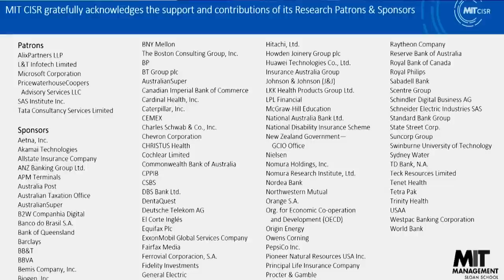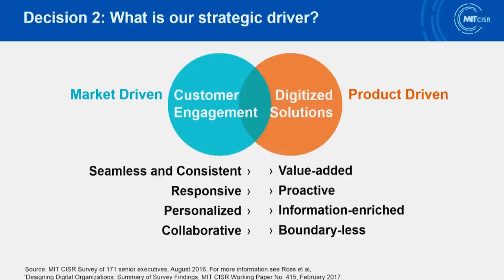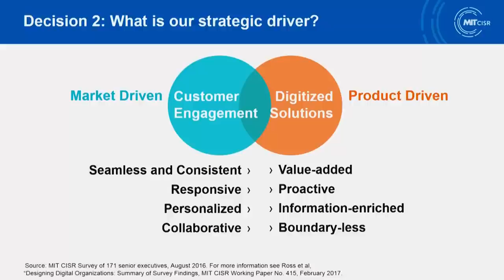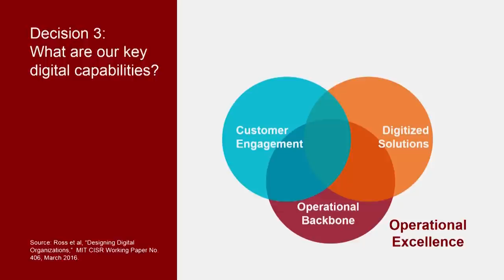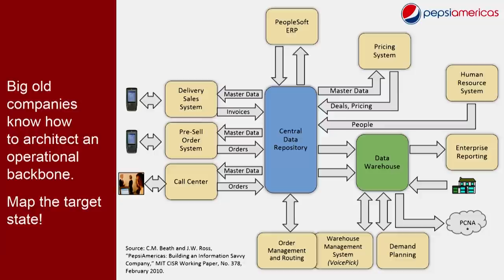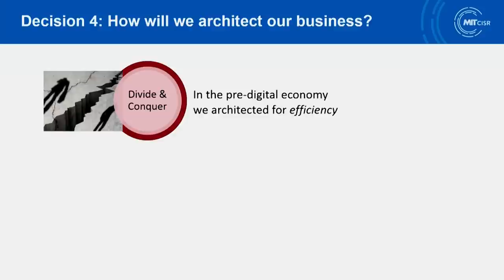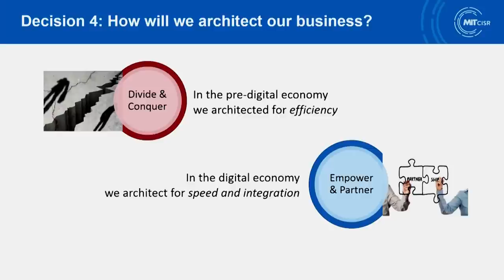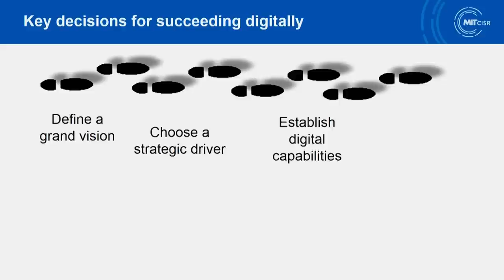2017-20 Designing for Digital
You say digital… I say technology. But the challenge of a digital transformation is not about technology; it’s about organizational design. Companies must be architected for speed and integration. What does that look like? How do IT leaders make it happen? Jeanne Ross will review research findings from MIT CISR on how CIOs can lead efforts to redesign their companies.

Jeanne W. Ross (@jrossCISR), Director & Principal Research Scientist, MIT Sloan Center for Information Systems Research